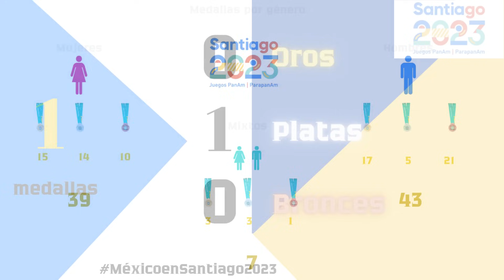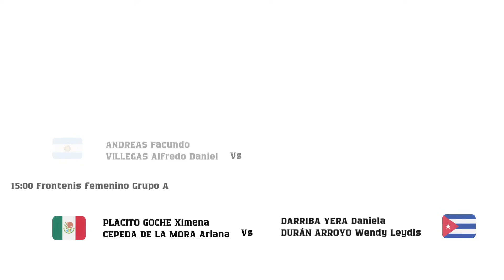Resumen Panamericano Día 13 I Juegos Panamericanos Santiago 2023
Jornada con sensaciones agridulces para la delegación mexicana. Pese a las buenas actuaciones con el softbol, que ganó su segundo partido de forma contundente, el voleibol varonil que dio un gran partido ante Cuba, pero que perdió por 3 sets a 2. Gran actuación de las esgrimistas Alely Hernández y de Nataly Michel que se quedaron a un paso de las medallas.
La jornada tuvo un cierre promisorio para los días siguientes con la medalla de plata de Laura Galván, y la clasificación a la final de 100 metros con Cecilia Tamayo, y de Luis Avilés en los 400 metros.